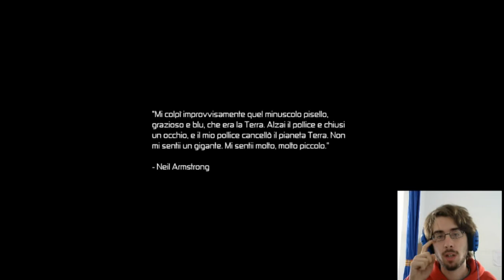Due passi nel vuoto - X3 Terran Conflict [E1] - Gameplay Ita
Finalmente il primo episodio dell'attesissima serie su X3: Terran Conflict. Questo primo episodio ci introduce all'ambientazione del gioco.